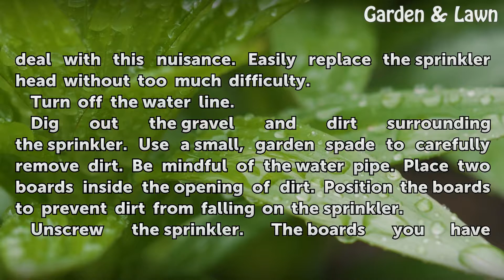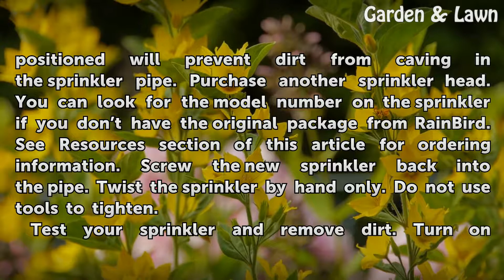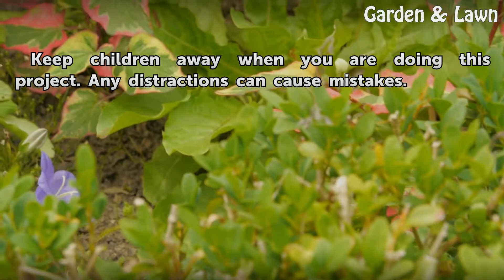How to Replace a Rainbird Sprinkler Head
How to Replace a Rainbird Sprinkler Head. After several seasons, Rainbird sprinklers will require some maintenance. Most Rainbird sprinklers come with an arm guide or sprayer guide called a PJ. The PJ and other parts are welded together. That makes it difficult to replace small parts. The most common replacement in the sprinkler system is the head.

Table of contents How to Replace a Rainbird Sprinkler Head
Tips & Warnings 02:04